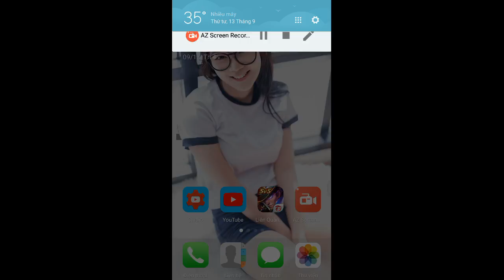[Gcaothu] Ilumia Hồng Hoa Hậu - Vị tướng pháp sư có sức mạnh combat bậc nhất Liên Quân Mobile